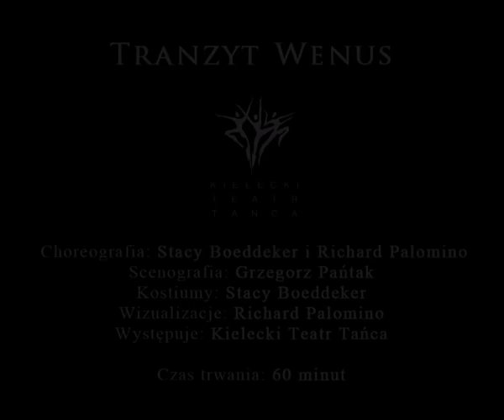Tranzyt Wenus - spektakl taneczny w Centrum Nauki Kopernik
Tranzyt Wenus to niezwykle rzadkie zjawisko, podczas którego możemy obserwować przejście planety na tle tarczy Słońca. Ludzkość obserwowała je zaledwie sześć razy. Po raz siódmy będziemy mogli je zaobserwować o poranku 6 czerwca 2012. Kolejny raz będzie można zobaczyć je z Ziemi, choć niestety nie z Polski, dopiero 11 grudnia 2117 roku.

Przejście Wenus na tle tarczy Słońca zawsze ekscytowało astronomów: dowodziło bowiem ruchu planet wokół Słońca i pozwalało wyznaczyć odległość Ziemi od naszej dziennej gwiazdy. Obliczanie ruchów planet i ich położenia na niebie nie jest łatwe bez wiedzy astronomicznej i odpowiedniego sprzętu. Dlatego po raz pierwszy opisano obserwację tranzytu Wenus dopiero 4 grudnia 1639 roku. Zjawisko to przewidział kilka tygodni wcześniej angielski astronom Jeremiah Horrocks. Wcześniej tranzyt z 1631 r. przewidział również Johannes Kepler. Dziś obserwatorium kosmiczne, które poszukuje planet przechodzących na tle innych gwiazd, nosi jego imię.

Wenus to wyjątkowa planeta. Jedyna -- oprócz Urana -- w naszym Układzie Słonecznym kręci się przeciwnym kierunku niż pozostałe. To prawdopodobnie efekt dawnej kolizji z potężną planetoidą, która „zakręciła" Wenus w drugą stronę. To także najjaśniejszy po Księżycu obiekt na nocnym niebie.

Choć imię zawdzięcza rzymskiej bogini miłości, nie jest zbyt przyjaznym miejscem. Piękny blask tej planety to efekt skutecznie odbijającej światło gęstej atmosfery składającej się głównie z dwutlenku węgla i olbrzymich obłoków z kwasu siarkowego. Ta mieszanka jest przyczyną najsilniejszego efektu cieplarnianego na planetach w naszym Układzie Słonecznym. Temperatura na powierzchni Wenus sięga 460°C, a panujące tam ciśnienie jest ponad 90 razy większe od ziemskiego.

Przejście Wenus na tle tarczy Słońca trwa zwykle od pięciu do ośmiu godzin (wyjątkiem są krótsze przejścia brzegowe, gdy Wenus „zawadza" jedynie o brzeg Słońca). Tarcza Wenus jest z punktu widzenia obserwatora z Ziemi około 30 razy mniejsza od słonecznej i jest widoczna na tle Słońca jako niewielka, okrągła plamka. Obserwacja jest łatwa, ale wymaga takich samych środków ostrożności jak obserwacje zaćmień Słońca. Trzeba mieć silnie przyciemnione szkło lub okulary ze specjalną folią. Można też obserwować zjawisko, rzutując obraz z teleskopu na ekran.

6 czerwca wspólnie obejrzymy Tranzyt Wenus. Tego dnia na całym świecie miłośnicy astronomii będą organizować publiczne obserwacje tego zjawiska. Wy przyjdźcie do nas! Namówcie swoich bliskich, by też się wybrali. Bądźmy razem. Zróbmy z tego prawdziwe święto astronomii.

W programie imprezy:

 21.00 -- Kosmiczny spektakl taneczny „Tranzyt Wenus" przygotowany przez Kielecki Teatr Tańca (wstęp wolny)

Choreografia: Stacy Boeddeker i Ricky Palomino
Scenografia: Grzegorz Pańtak
Kostiumy: Stacy Boeddeker
Wizualizacje: Ricky Palomino

 22.10 -- „To zdarza się tylko dwa razy w życiu" -- czym jest Tranzyt Wenus?
 22.45 - AstroKomentarz. Miłośnicy i zawodowcy o zbliżającym się zjawisku.
 00.00 -- Początek! Rozpoczęcie transmisji Tranzytu Wenus z drugiego końca świata. Komentarz na żywo popularyzatorów nauki i miłośników astronomii.
 00.40 -- Kosmiczny maraton w Niebie Kopernika -- nocny maraton filmów planetaryjnych (bilety 25 zł, w sprzedaży od 1 czerwca)
 04.17 -- wschód Słońca. Obserwacje Tranzytu Wenus.
 04.00 -- Śniadanie na trawie

Przez całą noc i cały poranek w Parku Odkrywców prowadzone będą obserwacje astronomiczne przy pomocy sprzętu dostarczonego przez sklep AstroMarket.